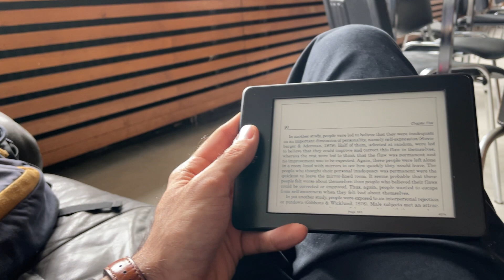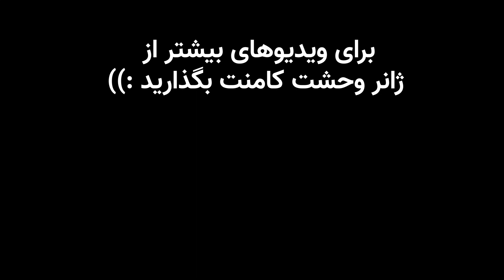منو برگردون خونه!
نمی‌دونم چطوری ولی سر از جنگل‌های آلمان درآوردم در شب!

اگه می‌خواید دانشگاه ها و رشته‌ های تحصیلی در کشور آلمان رو پیدا کنید این ویدیو رو ببینید:

زندگی در آلمان 🚩